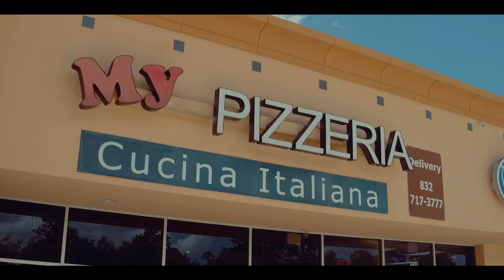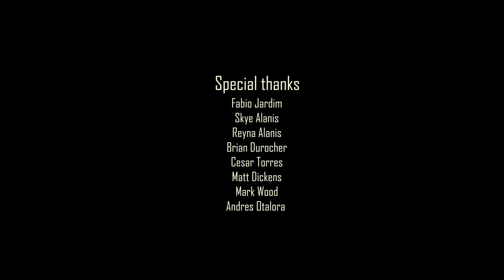The cup - ASL shorts film